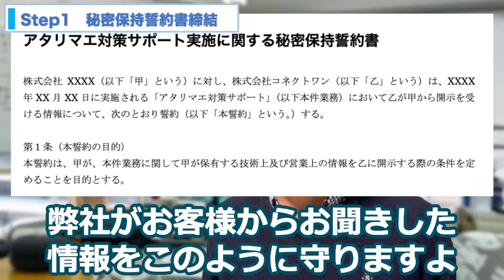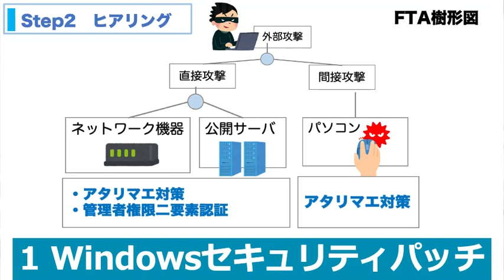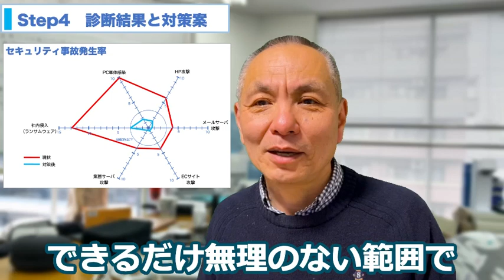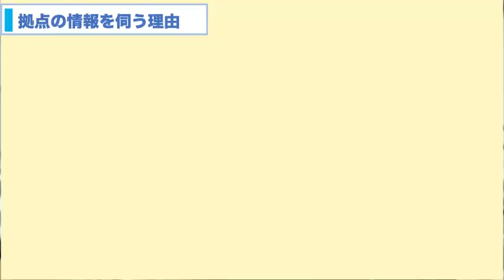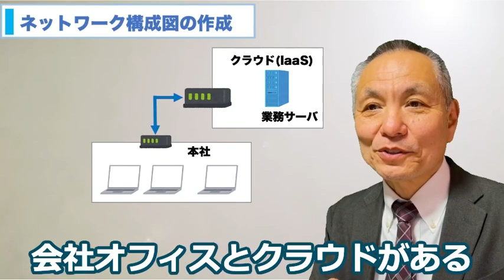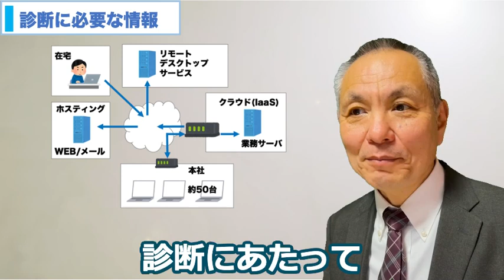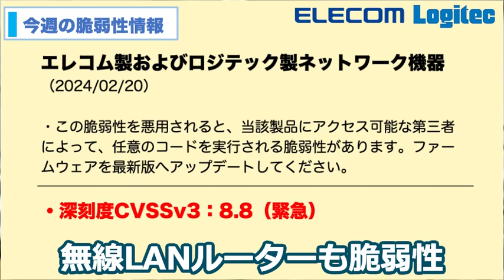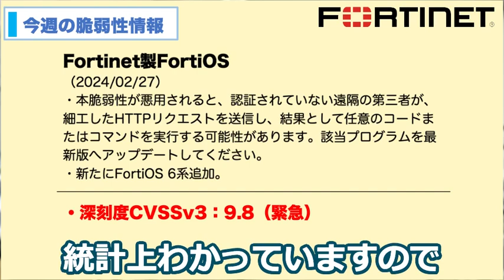【シリーズ脆弱性診断】第１回〜初回ヒアリングでここまでわかる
中小企業セキュリティ対策の脆弱性診断。この動画では「アタリマエ対策サポート診断」のヒアリングを通して、中小企業のセキュリティ対策をドキュメンタリー形式でお届けします。

動画の内容
1. アタリマエ対策サポート診断とは
「アタリマエ対策サポート診断」は、IPA（情報処理推進機構）が提供する中小企業向けの無料診断サービスです。

2. ヒアリング
診断では、まずお客様のセキュリティ対策状況をヒアリングします。

3. 診断
ヒアリングに基づいて、脆弱性診断を行います。

4. 診断結果と対策案
診断結果に基づいて、具体的な対策案を提案します。

5. 事後ヒアリング
診断後、お客様が対策を実行できたかどうかを確認します。

6. 診断の流れ
診断の流れは以下のとおりです。

・秘密保持誓約書の締結
・ヒアリング
・脆弱性診断
・診断結果と対策案の提示
・事後ヒアリング

7. 診断に必要な情報
診断に必要な情報は、以下のとおりです。
ネットワーク構成図
公開サーバの情報
パソコンの情報
セキュリティパッチ適用状況

8. 診断時の注意事項
診断は、お客様の業務に影響を与えないように行います。

9. 今週の脆弱性情報
動画の最後には、今週発見された脆弱性情報も紹介されています。
この動画は、中小企業のセキュリティ対策担当者におすすめです。
動画を見ることで、「アタリマエ対策サポート診断」の内容や、診断を受けるための準備について理解することができます。
また、今週発見された脆弱性情報も確認できるので、セキュリティ対策の強化に役立ちます。

■ 目次
00:00 タイトル
00:45 アタリマエ対策サポート診断とは
01:28 Step1 秘密保持誓約書締結
02:29 Step2 ヒアリング
04:38 ヒアリングで見えてくること
06:00 Step3 脆弱性診断
06:49 Step4 診断結果と対策案
07:29 Step5 事後ヒアリング
08:58 ヒアリング開始
10:24 拠点の情報を伺う理由
11:47 ネットワーク構成図の作成
12:25 メールサーバとWEBサーバ
14:22 パソコン環境は？
15:56 診断に必要な情報
16:10 診断時の注意事項
17:47 パソコンのセキュリティパッチ
18:37 今週の脆弱性情報

【シリーズ脆弱性診断】第３回〜中小企業IT担当者のリアルな悩みと解決策

■ 今週の脆弱性情報
【1】エレコム製およびロジテック製ネットワーク機器（2024/02/20）
・この脆弱性を悪用されると、当該製品にアクセス可能な第三者によって、任意のコードを実行される脆弱性があります。ファームウェアを最新版へアップデートしてください。
・深刻度CVSSv3：8.8（緊急）
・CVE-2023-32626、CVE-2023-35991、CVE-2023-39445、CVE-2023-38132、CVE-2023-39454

【2】Trend Micro の複数製品（2024/02/29）
・Trend Micro Deep Security、Trend Cloud One、Trend Vision Oneなど
・いずれも悪用されると権限の昇格が生じるおそれがあります。製品版を最新版へアップデートしてください。
・深刻度CVSSv3：7.8（重要）
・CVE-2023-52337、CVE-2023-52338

【3】Fortinet製FortiOS（2024/02/27）
・本脆弱性が悪用されると、認証されていない遠隔の第三者が、細工したHTTPリクエストを送信し、結果として任意のコードまたはコマンドを実行する可能性があります。該当プログラムを最新版へアップデートしてください。
・新たにFortiOS 6系追加。

■ 講師
吉田 晋（よしだすすむ）
情報処理安全確保支援士（登録セキスペ）第025936号
株式会社コネクトワン代表取締役

竹本氏
・某企業システム管理責任者

情報処理安全確保支援士の吉田のセキュリティ診断およびご相談は、下記URLからお申し込みください。

★ ゼロトラストFTA 電子書籍
Kindle版 ¥0

効果音：ポケットサウンド -  @pocketse

中小企業のセキュリティ対策の現状,システム管理者,チェックリスト,メールサーバ,WEBサーバ,無線LANルーター,リモートワーク,ゼロトラストFTA